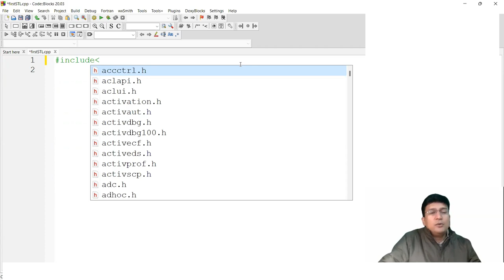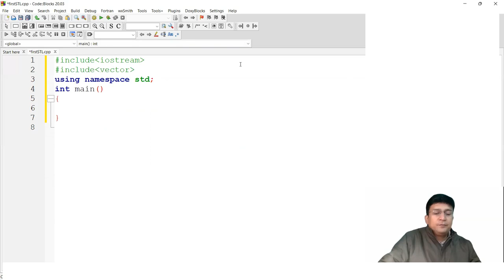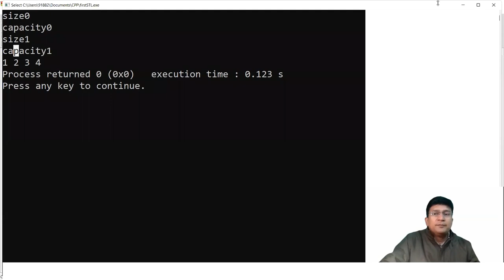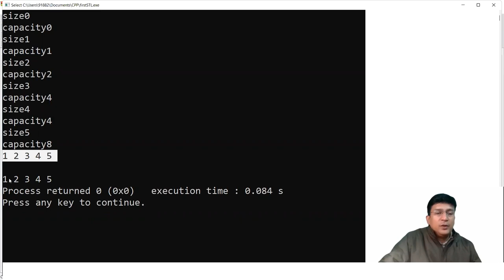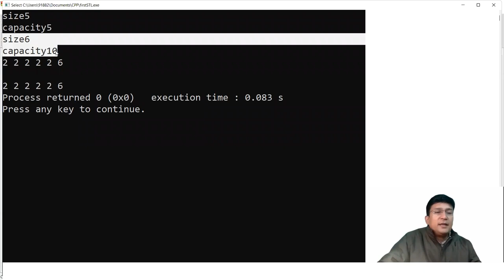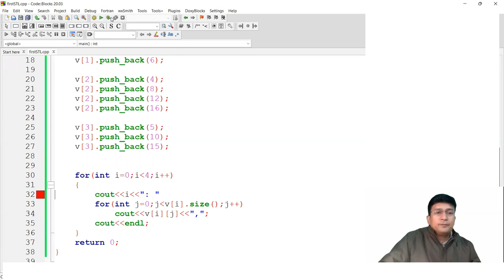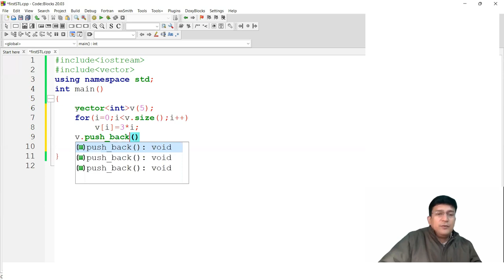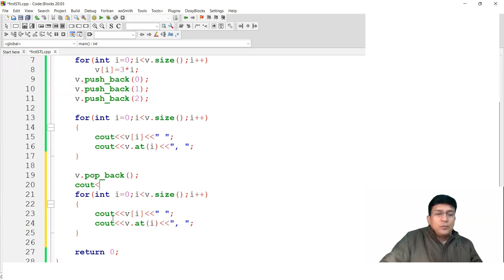Vector in C++ STL : Standard Template Library (In Hindi)